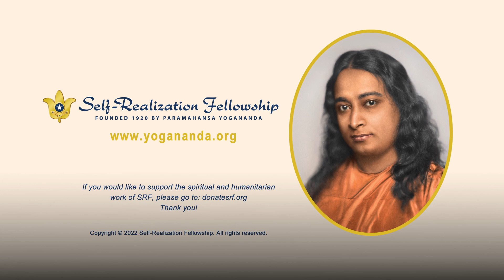Uniting Our Will With God’s Infinite Power | How-to-Live Talk with Meditation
Self-Realization Fellowship monk Brother Sevananda shares wisdom from Paramahansa Yogananda on how we can unite our individual will with that infinite power of the Divine which flows through us and all living things.

By doing this, we will be able to “use the instrument of our will to not only accomplish what is practical and necessary in our lives, but most importantly…to realize and know ourselves as an almighty spark of that same infinite Power.”

This talk was recorded at the SRF Glendale Temple in California.

At one point in his talk Brother Sevananda refers to a recent SRF online inspirational service from SRF/YSS President Brother Chidananda entitled “Attaining Your Material and Spiritual Goals.”

Paramahansa Yogananda’s “how-to-live” teachings emphasize the use of meditation techniques and the need to live a balanced life as the path to becoming aware of our unity with the Divine.

To learn about the Self-Realization Fellowship Lessons, the home-study course by Paramahansa Yogananda on the science of meditation and art of balanced spiritual living

To participate in an online group meditation through the SRF Online Meditation Center